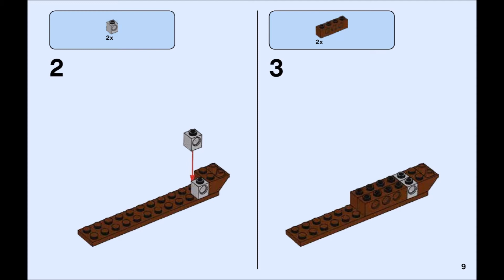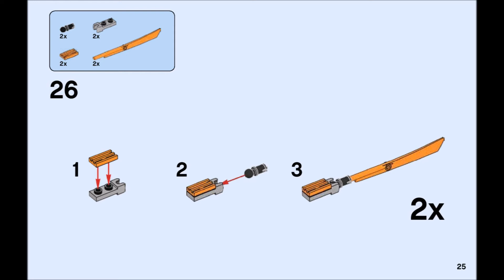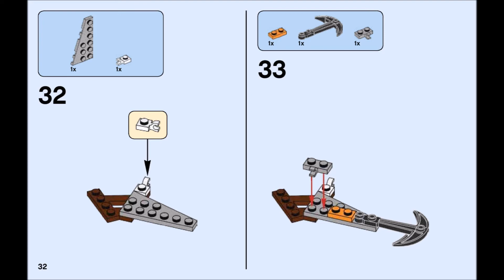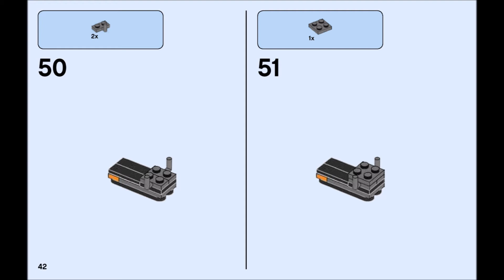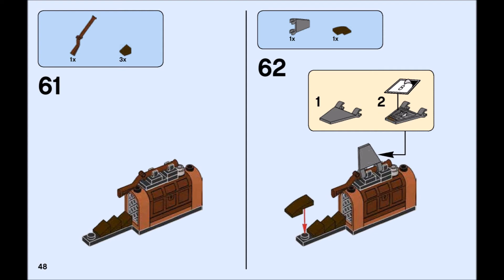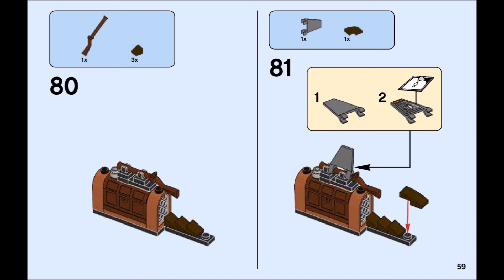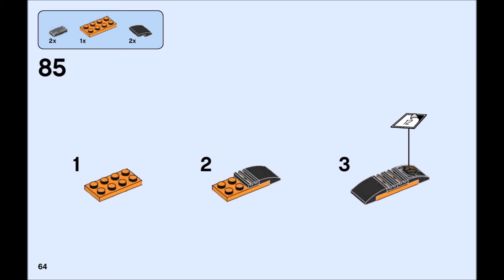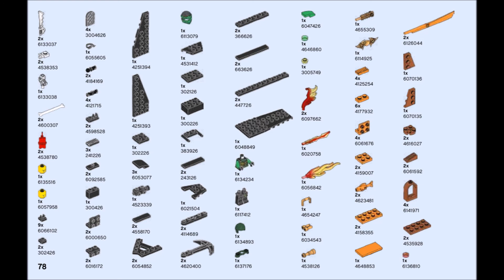LEGO Ninjago Sky Shark 70601 Instructions Book DIY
Send up the drone to check out this awesome jet with dangerous blades, guns and loads of cool pirate details. And beware-the Sky Shark could drop dynamite or rotten fish at any moment! Then convert the drone into a jetpack for Lloyd and launch the Ninja hero into battle. Bring down the Sky Shark and fight to free trapped Kai from the Djinn Blade!.